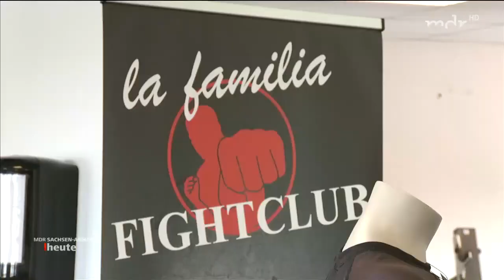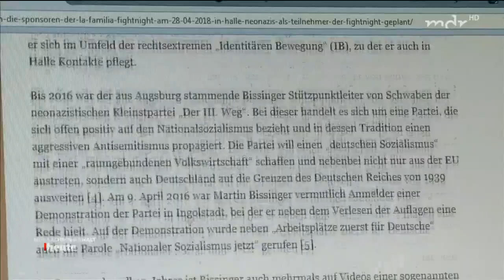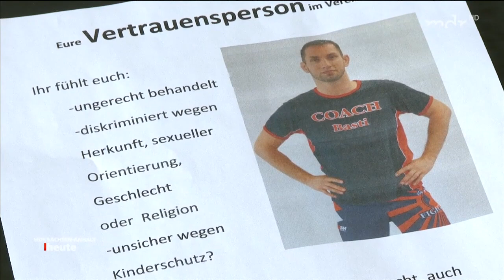Sportstudio wehrt sich gegen Rassismus-Vorwürfe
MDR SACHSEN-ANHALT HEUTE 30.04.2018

Die Uni Halle hat ihre Kooperation mit dem "La Familia Fightclub" gekündigt. Einige Kursteilnehmer hatten sich über eine rassistische und frauenfeindliche Atmosphäre beschwert. Der Verein wehrt sich gegen die Vorwürfe.